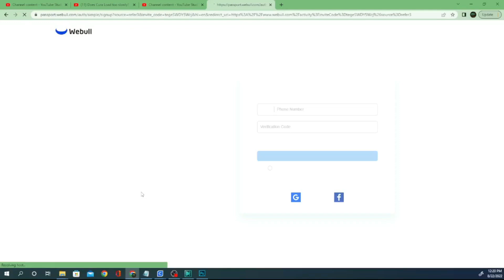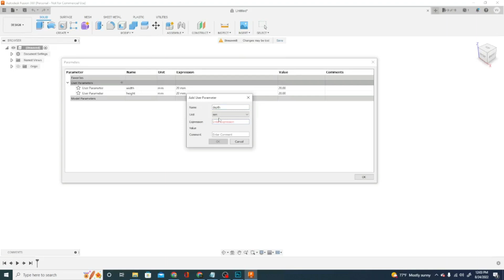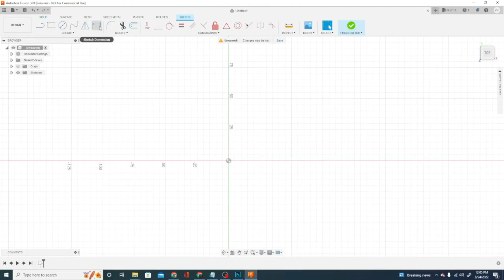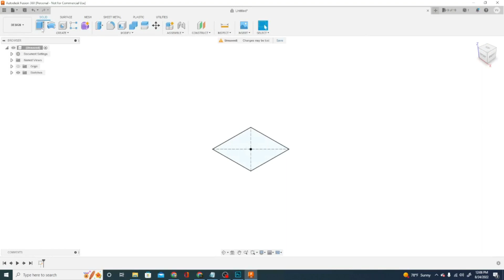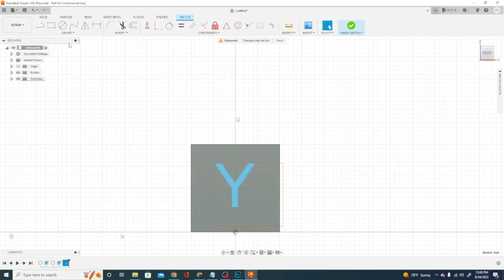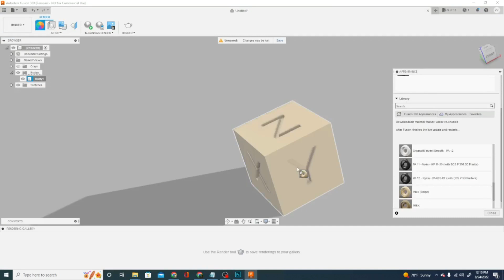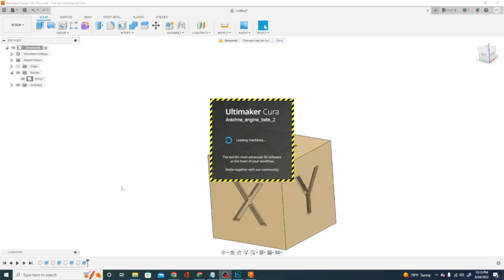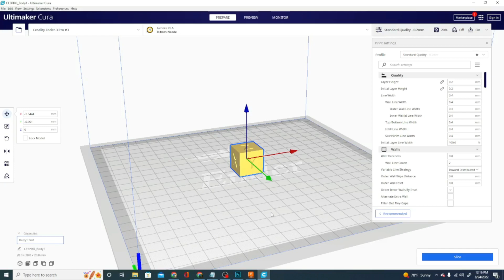How to Make 3d models in fusion 360 free - the basics - 3d printer calibration cube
Join WEBULL TODAY! and get free stocks! all while helping the channel grow! its a win/win!

SUPPORT TECHNIVOROUS 3D Printing:

become a channel member for youtube perks!

0xfFB33D2Af25909eB92dF5Da6236b69c4AFBaC692
0xfFB33D2Af25909eB92dF5Da6236b69c4AFBaC692